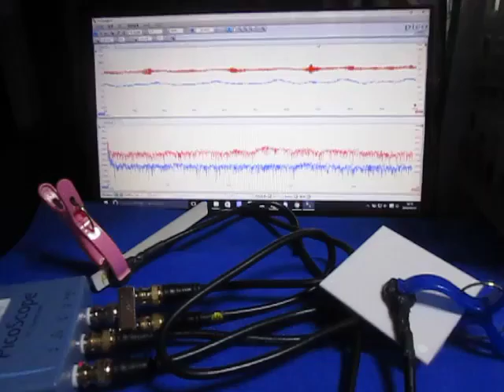超音波プローブの超音波発振制御 Ultrasonic experiment